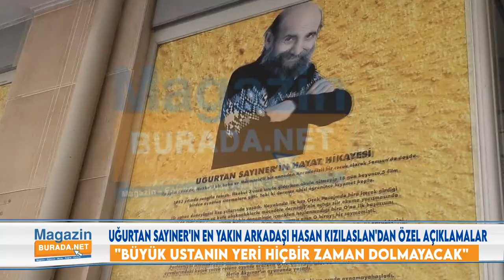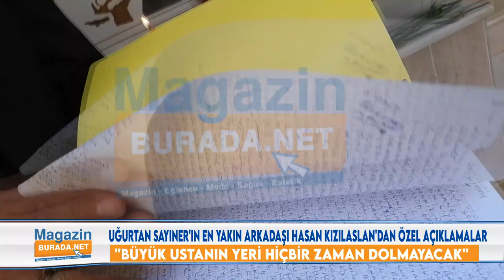BİZİMKİLER'İN CEMİL'İ UĞURTAN SAYINER'E VEDA: EN YAKIN DOSTU HASAN KIZILASLAN'DAN ÖZEL AÇIKLAMALAR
27 Haziran Pazar günü hayatını kaybeden Uğurtan Sayıner hakkında en yakın dostu Hasan Kızılaslan Magazin Burada mikrofonuna çok özel açıklamalar yaptı.